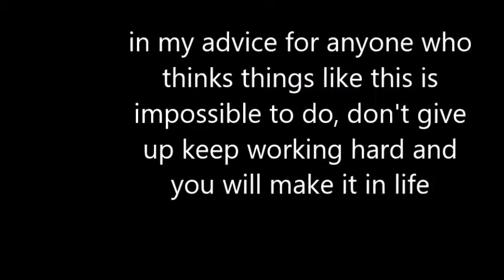I got my football down from the roof 3 years ago